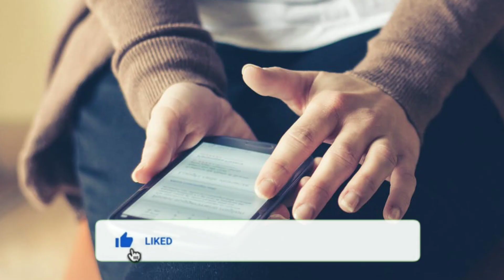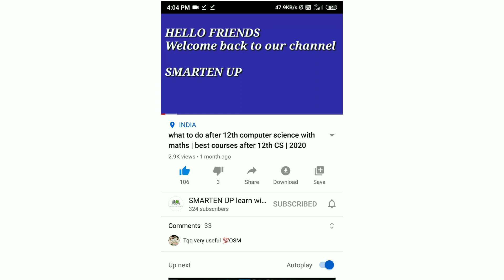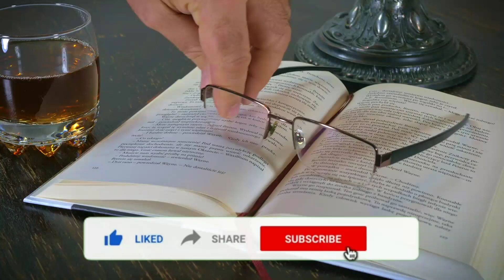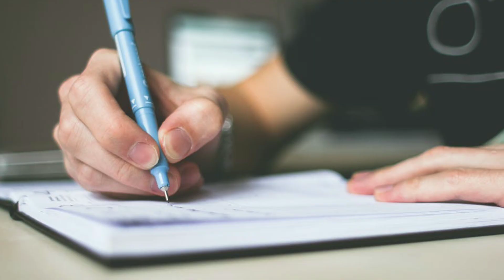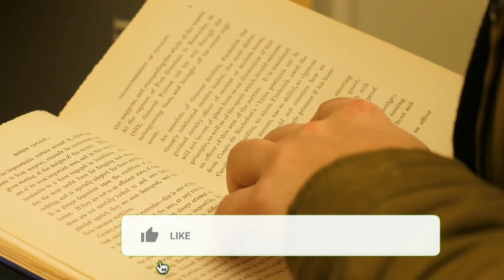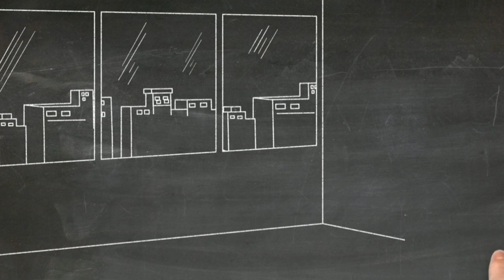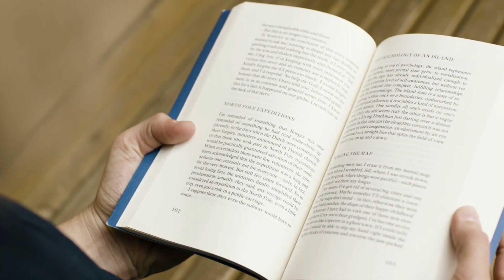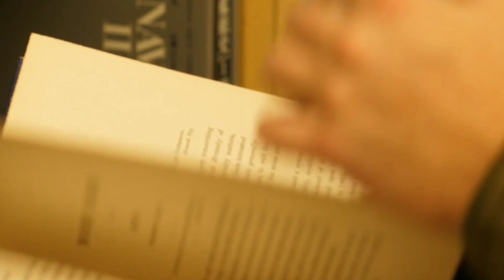BSW COURSE DETAILS IN TAMIL | SCOPE,JOBS AND SALARY ETC | 2020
This video is about the course details of BSW which has its expansion as Bachelor of Social Work. I have mentioned all the details related to BSW course. By watching this you will come to know whether this course will be better to your for pursuing further. To know all the details on this particular,watch the video till the end.